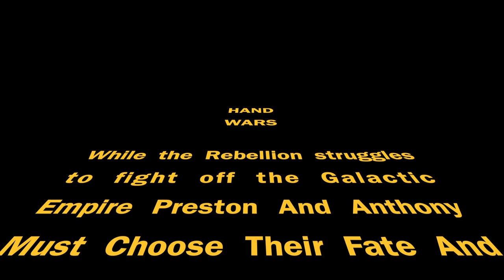Anthony Rock Paper Scissors